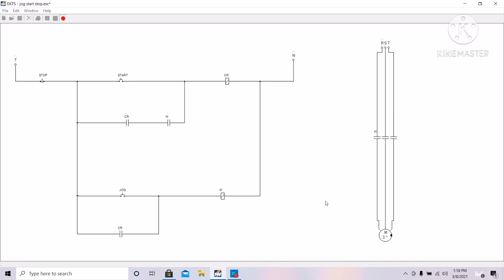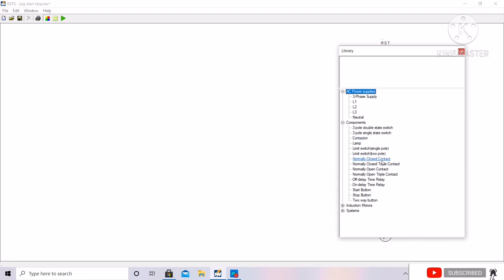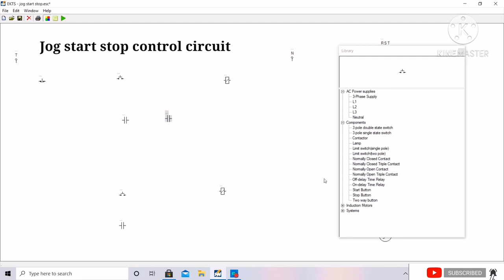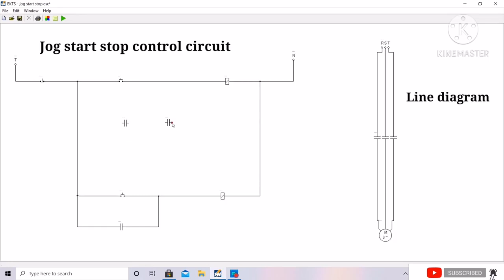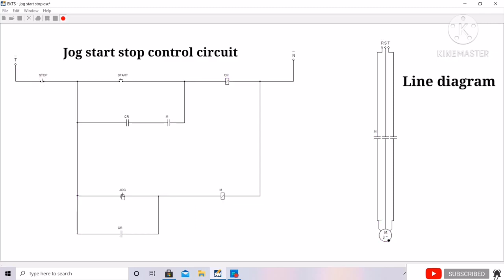Jog start stop control circuit simulation tagalog version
When the start push button is pressed, the control relay is energized, which in turn energizes the starter coil. The normally open starter auxiliary contact and relay contact then form a holding circuit around the start push button. When the jog push button is pressed, the starter coil is energized (independent of the relay) and no holding circuit forms.